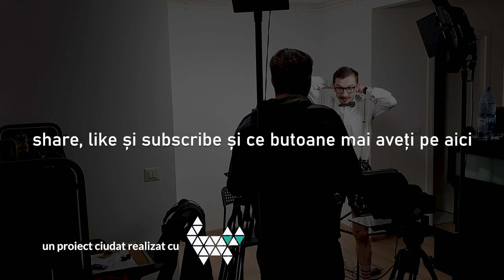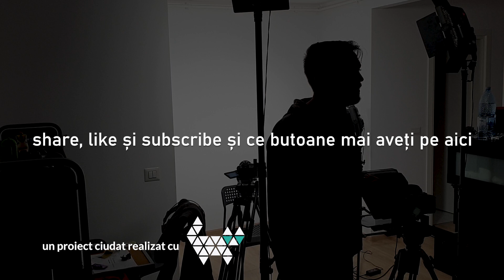Speaker Demotivațional - Fetița ta o să facă video-chat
Nu suntem noi în măsură să spunem dacă-i bine sau nu, dar cel mai probabil fetița ta o să facă videochat. De ce? Motive. Multe și mărunte.
Nu te stresa, o să stea la casa ei, cu mașină scumpă și bord de plastic. În mașină și pe ea.

Cu plăcere.

Mă găsești pe Instagram și Facebook!

Vrei să colaborăm? Poate.